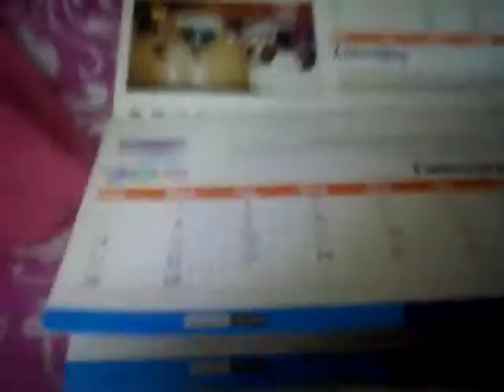How To Make A Calendar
Calendars President We action